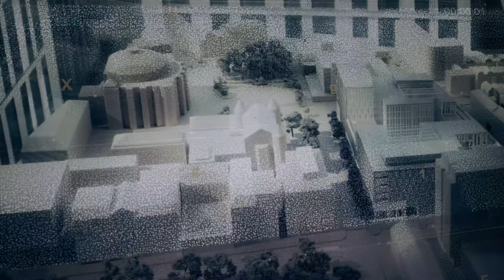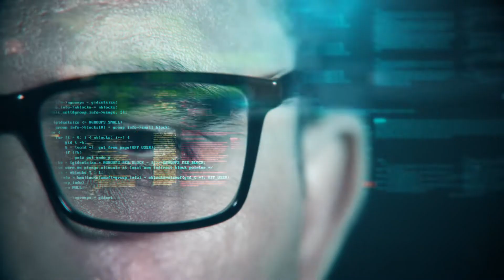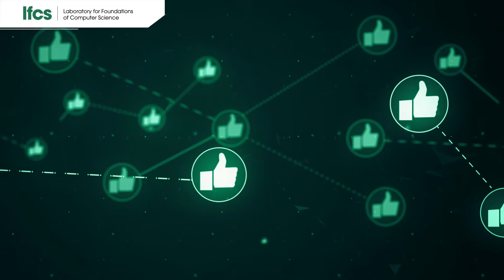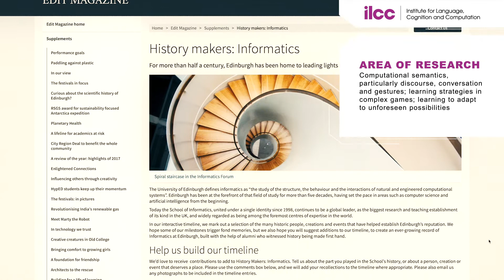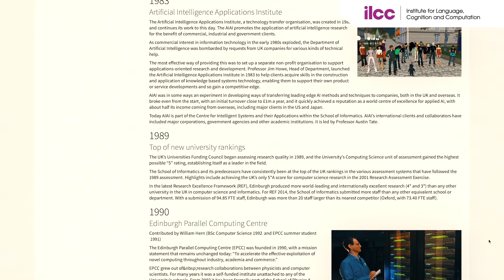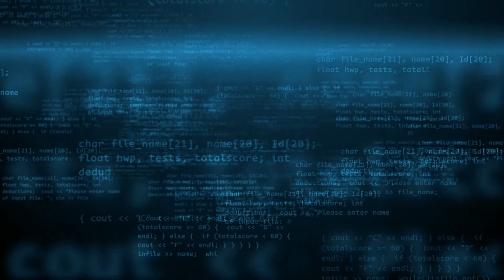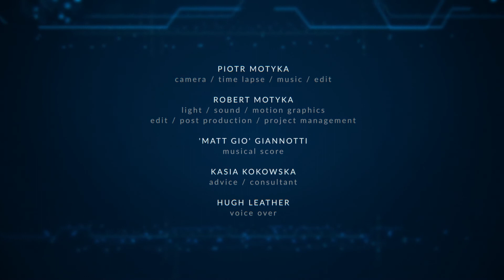The School of Informatics: Introduction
The School of Informatics was created in 1998. It is a world-leading centre of research and teaching in computation, information and cognition. In this video, we are introducing you to the main areas of research in each of the School’s six institutes.